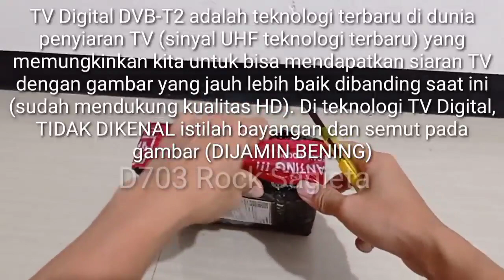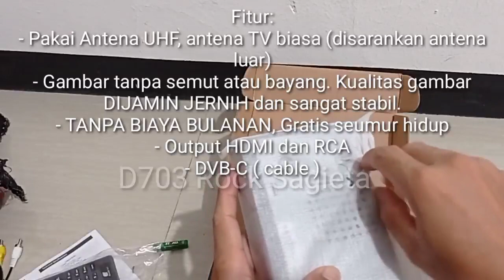Unboxing Set Top Box DVB-T2 / DVB-C Merk EVINIX H-1